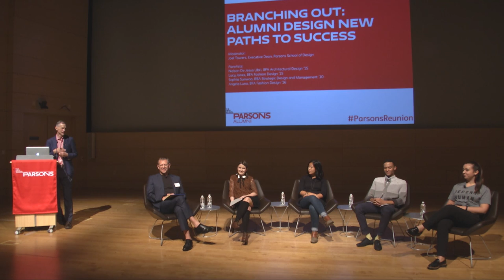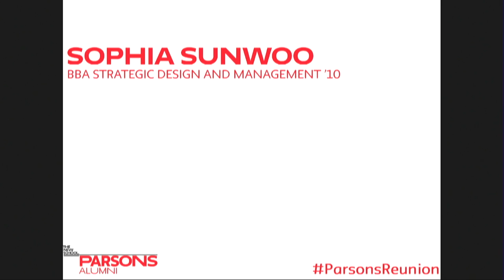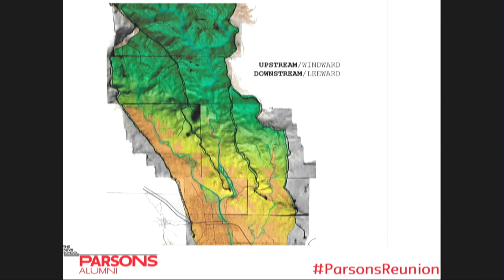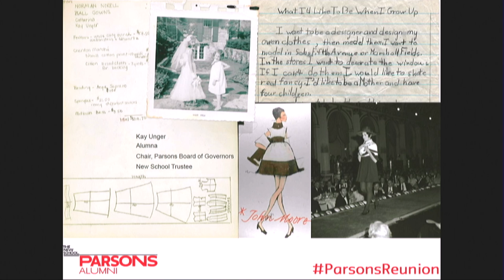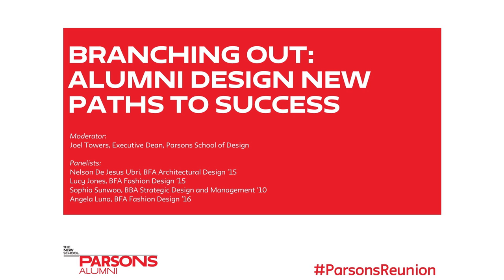Parsons Reunion - Branching Out: Alumni Design New Paths to Success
Parsons Reunion celebrates Parsons alumni accomplishments and welcomes alumni to campus to reconnect with their fellow alumni and faculty.

"Branching Out: Alumni Design New Paths to Success" will feature a panel of recent alumni discussing the work that has earned recognition by institutions ranging from the Fulbright Association to Forbes Magazine ("30 Under 30") to the Council of Fashion Designers of America.

Moderated by Joel Towers, Executive Dean of Parsons School of Design

Panelists:

- Nelson De Jesus Ubri, BFA Architectural Design '15, Junior Designer, Hecho Inc.
- Lucy Jones, BFA Fashion Design '15, Social Innovator, Eileen Fisher
- Angela Luna, BFA Fashion Design '16, Founder & President, Adiff
- Sophia Sunwoo, BBA Strategic Design and Management '10, Principal, Startup Architect & Co-founder, Water Collective.

Saturday, October 15, 2016 at 5:00 pm to 6:30 pm